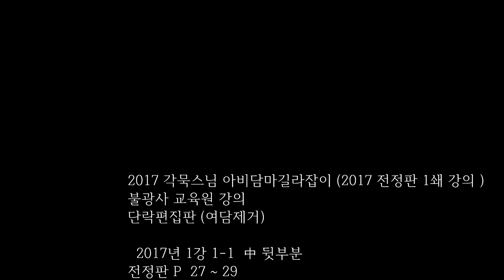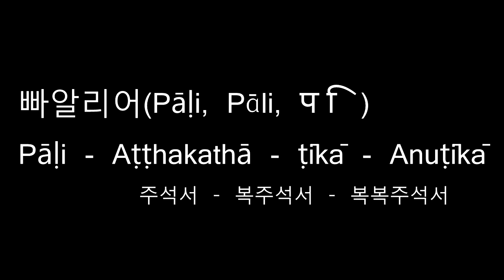아비담마 길라잡이 - 2 제1권 아비담마 길라잡이 역자 서문 2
2017 각묵스님 아비담마길라잡이 (2017 전정판 1쇄 강의 )
불광사 교육원 강의
단락편집판 (여담제거)

  2017년 1강 1-1  中 뒷부분
전정판 P  27 ~ 29